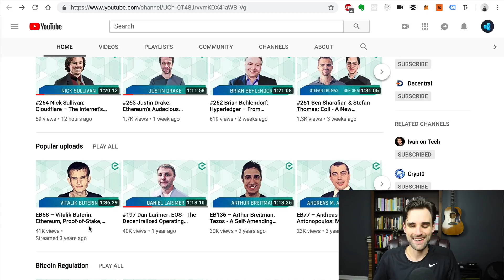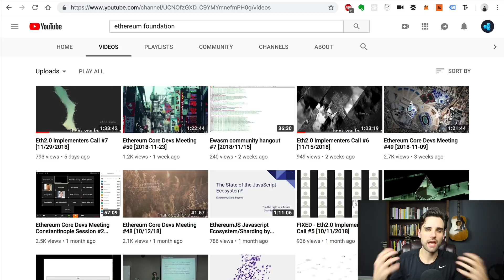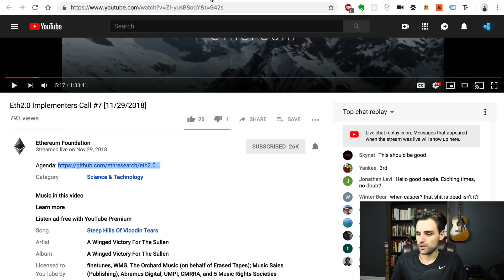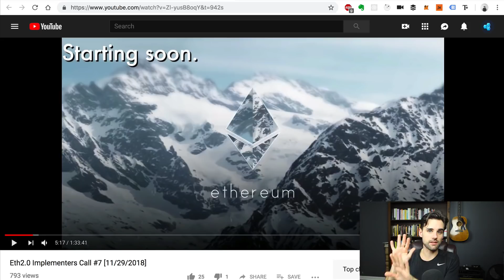Top Blockchain Developer Youtube Channels You Should Watch!